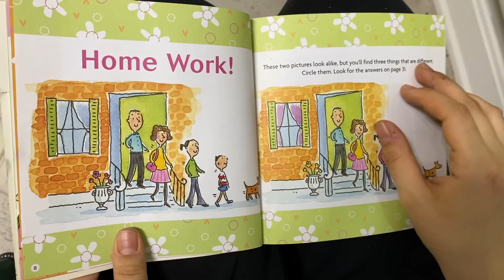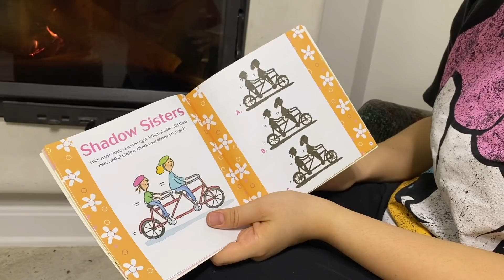24 SAAT KISA BOYLU YAŞAMA CHALLENGE! **BİR GÜN BOYUNCA KISA BOY BUSE** Dobişko Tv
24 SAAT KISA BOYLU YAŞAMA CHALLENGE! **BİR GÜN BOYUNCA KISA BOY BUSE** Dobişko Tv